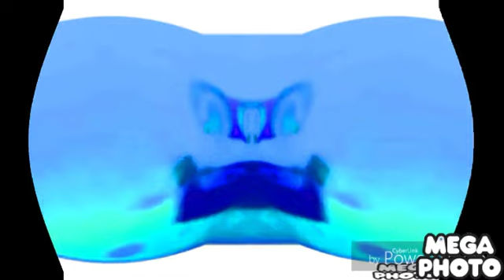Deaf Klasky Csupo Effects #1 in Luig Group